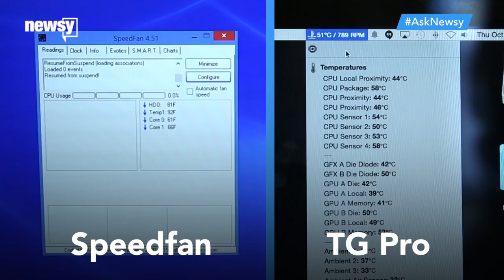Should You Be Concerned If Your Computer Is Running Hot? - Newsy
Extreme temperatures can damage almost any computer, but there are some steps you can take to make sure things are running the way they should.